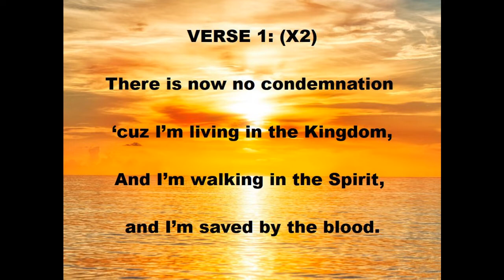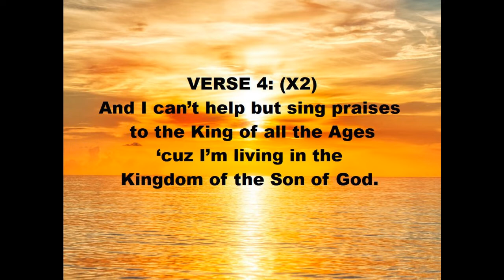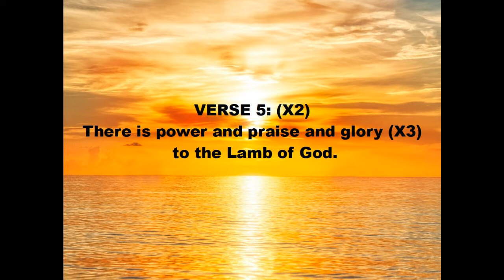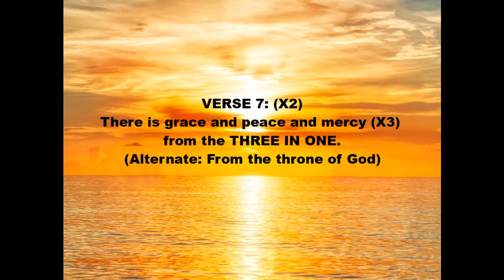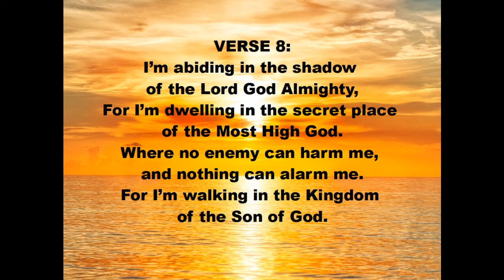I'M LIVING IN THE KINGDOM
A SONG GIVEN TO BETSY THROUGH THE HOLY SPIRIT WHILE READING A PASSAGE IN PREPERATION FOR A QUEENS CAMP SHE WAS ATTENDING.

MUSIC
Copyrights Lyrics and music by Elizabeth C (Betsy) Tice